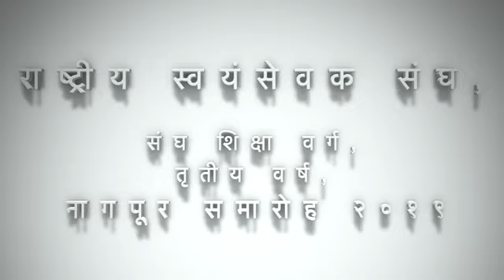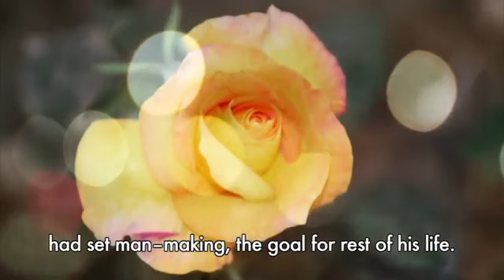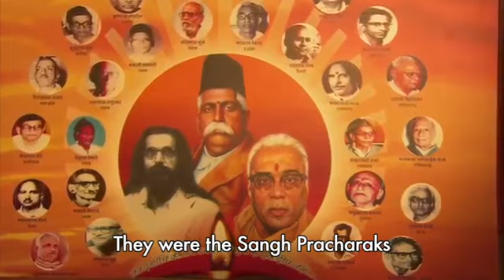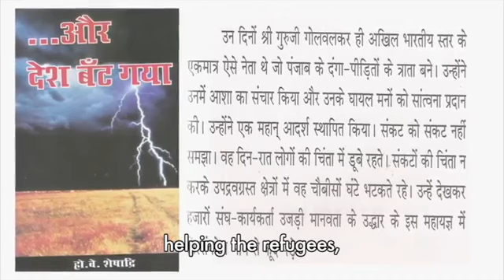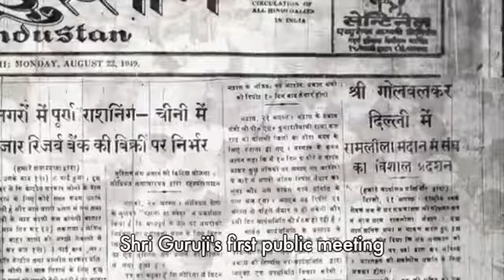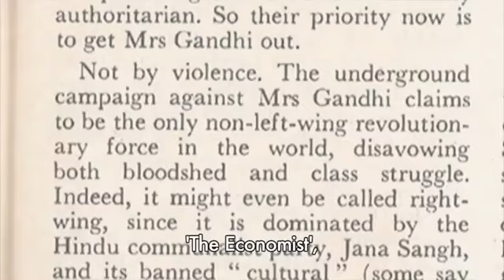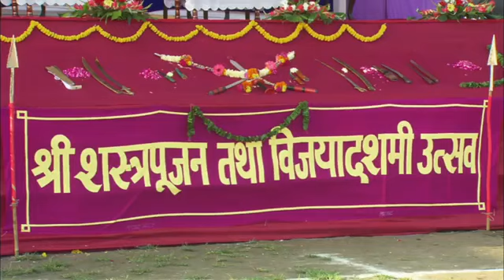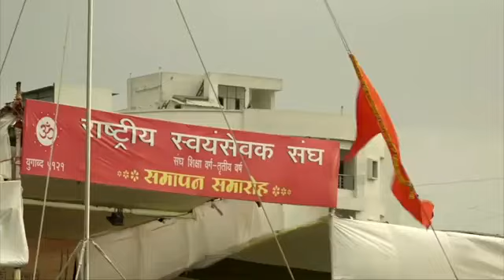संघ शिक्षा वर्ग - तृतीय वर्ष, समारोप कार्यक्रम, नागपुर ....16 जून, 2019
राष्ट्रीय स्वयंसेवक संघ, संघ शिक्षा वर्ग - तृतीय वर्ष का समापन समारोह
रेशिमबाग, नागपुर .16 जून, 2019
शारीरिक कार्यक्रमों का प्रदर्शन व सरसंघचालक डॉ. मोहन भागवत जी का उद्बोधन